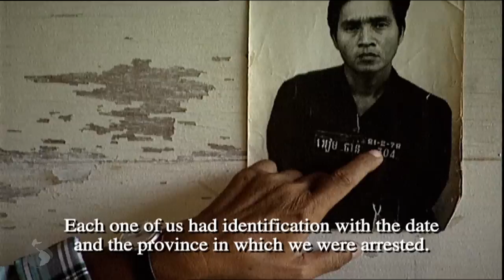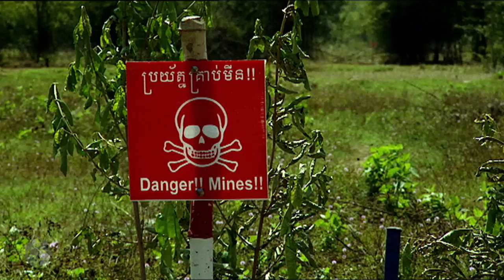A Tour of Southeast Asia - Full Documentary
This is the story of the Mekong river, as it crosses the countries of south-east Asia, a region full of legends and forgotten cities, lost empires whose remains have survived to the present day, and tribes hidden in the depths of the jungle. But it is also a land scarred by the horrors of human savagery.
The Mekong is the river of Buddha, as we can see from the thousands of temples, pagodas and statues along its banks.
60% of Laotians practice Theravada Buddhism, which was apparently introduced into the country at the end of the eighteenth century. Little by little, it was adopted by the people of the lowlands, who at first resisted accepting this religion along with their own, Pii, the spirit of the earth.

As the Mekong enters Laos, the first city it encounters is Luangprabang. It stands at an altitude of 700 metres, and is only now starting to come back to life, and entering the modern world, after several decades of wars and revolutions.
Buddhism, more than a religion, is a philosophy or a path whose final and only aim to reach Nirvana, the negation of all causes of suffering, dissatisfaction and illness.

After crossing the territory of Laos, the waters of the Mekong enter a country plagued by violence and poverty. The scene of political convulsions, the atrocities of war and terrible genocide, very little now remains of the powerful empire of Cambodia which, for five centuries, remained invincible, ruling over a considerable area of south east Asia.
In the jungles of the north of the country lies hidden the most incredible legacy of the once supreme Khmer Empire. This is Angkor, “the city of the sleeping forest”, one of the most incredible architectural monuments on earth.

Founded at the start of the ninth century by king Jayavarman II, Angkor was the capital of Cambodia until the fifteenth century. In 1431 it was sacked by Thai invaders and, for over 400 years, the city remained, forgotten, lost in the depths of time.
The beauty and femininity of the apsaras, celestial nymphs and dancers of the universe, accompany the visitor as he walks around Angkor Wat.

But the recent history of Cambodia is very different from the splendour of the past.
In 1975, Saloth Sar, better known as Pol Pot, plunged his country into the most profound hell.

While neighbouring Vietnam was fighting a bloody struggle against the American invader, Pol Pot founded the clandestine Kampuchea Workers Party. In 1965, on a visit to China at the start of the Cultural Revolution, Pol Pot discovered radical politics. A peasant revolt marked the beginning of a declaration of armed struggle, but Pol Pot and his army of Khmers Rouges did not develop their vision of a revolutionary society until they had succeeded in gaining absolute power. Events speeded up as the war against the Americans in Vietnam escalated. The coup d’état by general Lon Nol, and the proclamation of the Khmer Republic unleashed civil war. Five years later, in April 1975, the Khmers Rouges succeeded in conquering the capital, Phnom Penh.
Immediately, massive evacuation from the capital began, and the population was interned in communes, made to do forced labour. All basic rights were abolished, and the most absolute reign of terror began.
In a matter of hours, Phnom Penh became a ghost town, and all forms of property were abolished. The markets, the currency, the media, telephones and the postal service all disappeared.

But, hidden beneath the ground, throughout Cambodia, there remains yet another tragedy, which has already mutilated 35,000 people, two decades after the wars.
Between 7 and 9 million anti-personnel mines still lie in waiting, for the next victim, and every day, ten more names are added to the terrible list of victims.
In 1980, a group of former American soldiers, who had fought in the Vietnam War founded this centre on the outskirts of Phnom Penh
Here, they provide medical and psychological care to mine victims. It is the largest factory of false limbs in south east Asia, and every year 1,000 people learn how to walk again.

Our journey along the Mekong is coming to an end.
Before flowing into the China Sea, in Vietnam, the river forms an extensive and complex delta, known as The Nine Dragons. A network of 5,000 kilometres of natural and artificial canals carries the waters to the rice fields.
Rice is the most important crop in Vietnam, and provides a living for 70% of the population. Each hectare of land produces 8 tonnes of rice a year. All land belongs to the government, which leases it to the peasants, who work it. In exchange, they have to give 10% of the harvest.